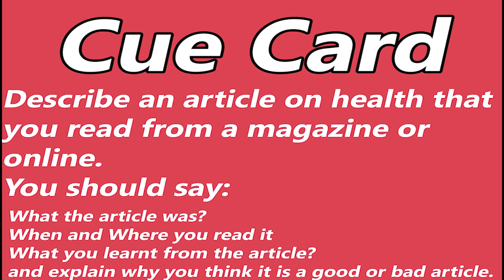IELTS Speaking Test Sample - Video Call Speaking of a Candidate from Karachi, Pakistan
Our Key features are:
• Personalized Coaching
• Experienced